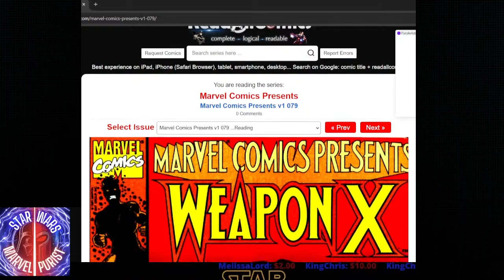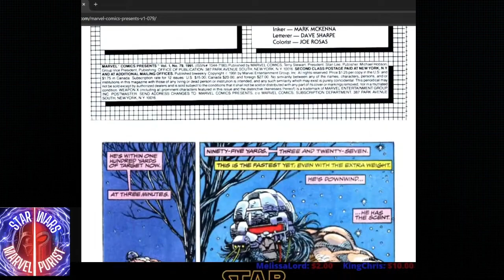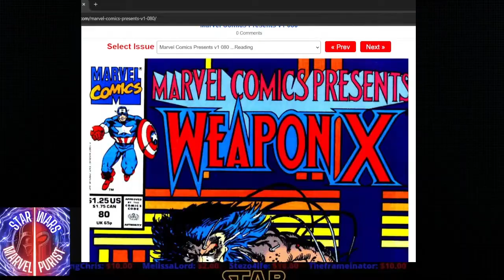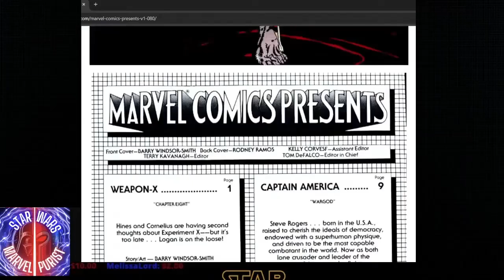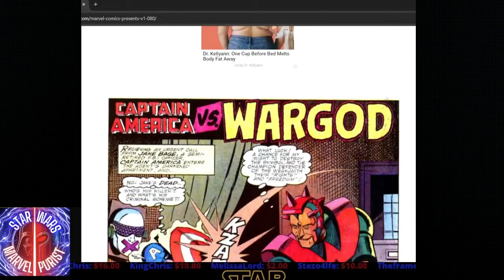Weapon X - MCP 79 & 80 Wolverine Origin Story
Marvel Comics Presents : WEAPON X !   Story & Art by Barry Windsor-Smith.  April 30, 1991 & May 14, 1991.   A 13 issue MASTERPIECE!   Everything about these books from the story , to the art ,and the horror vibe is FANTASTIC!   These books really show what sets Wolverine apart from the X-Men and also reaffirms a reason that he was and is a fan favorite to many.   Looking back at these comics really solidifies in my mind that Wolverine's origin story told as a Rated R or NC-17 movie adapted directly from this specific source material; would have possibly been a bone chilling, body horror classic for the ages.   It's unfortunate we'll never see anything close, at least not in my lifetime.   Barry Windsor-Smith's artistic talent is on full display in these books and adds to an already amazing story!